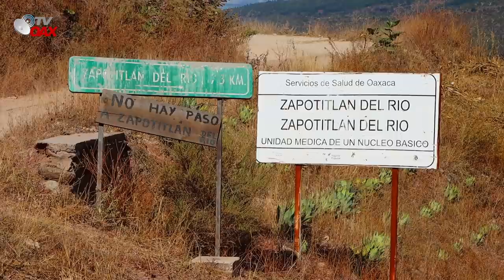En San Francisco Cahuacua se avanza con la Pavimentación a Cabeceras Municipales:¡AMLO CUMPLE!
El Municipio de San Francisco Cahuacua, Distrito de Sola de Vega en Oaxaca. Avanza con la pavimentación de caminos hacia su cabecera Municipal con el Programa del Gobierno Federal encabezado por el Presidente de Mexico: Lic. Andres Manuel Lopez Obrador. Asi se ve el avance del camino pavimentado en este Municipio.